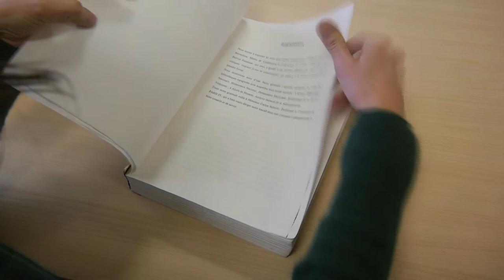26. Christine Lavail parle de sa thèse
Christine Lavail (Maîtresse de Conférences à l’Université de Paris Nanterre) nous parle de sa thèse intitulée «La femme nouvelle et son rapport à la culture (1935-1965): La presse féminine institutionnelle» et soutenue à l’Université de Paris IV en 1994.

Traduction en français élaborée par Judith Mendy.